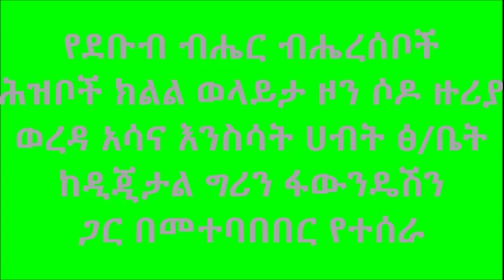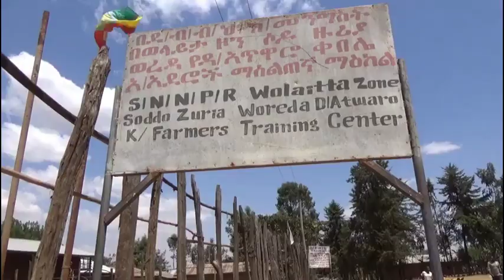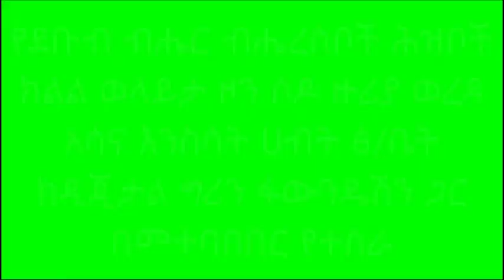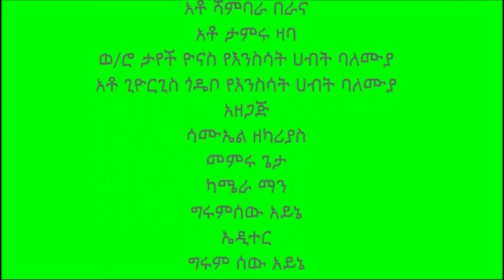Sodo Zuria World BankShoat Rearing d